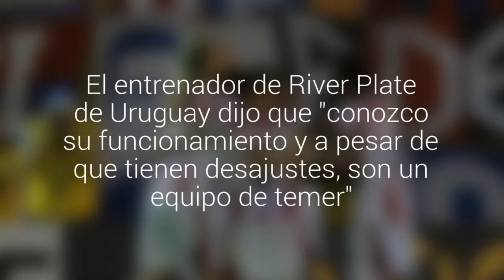Juan Ramón Carrasco: "La U es un equipo muy peligroso"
El entrenador de River Plate de Uruguay  dijo que "conozco su funcionamiento y a pesar de que tienen desajustes, son un equipo de temer". Hoy se enfrentarán a las 29:30 por la Copa Libertadores.